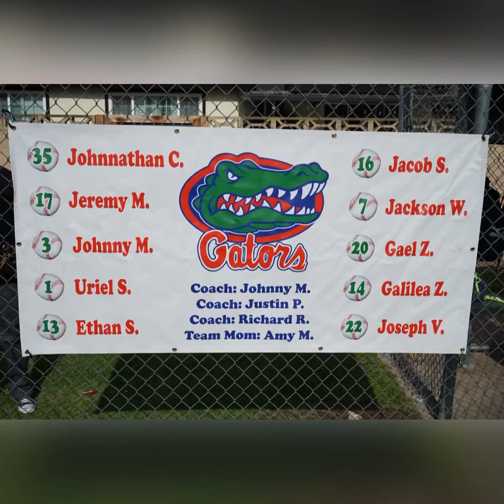2021 Upland American Gators 🐊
This video is dedicated to the players, coaches, family member and gator cheerleaders for the 2021 Upland American Minor B Gators.